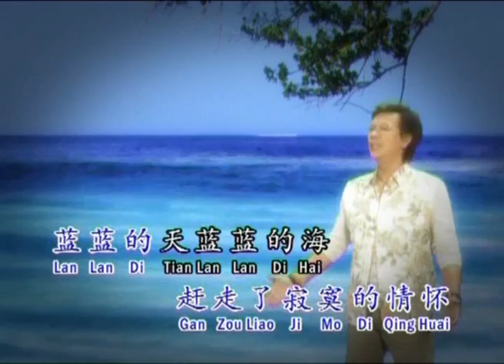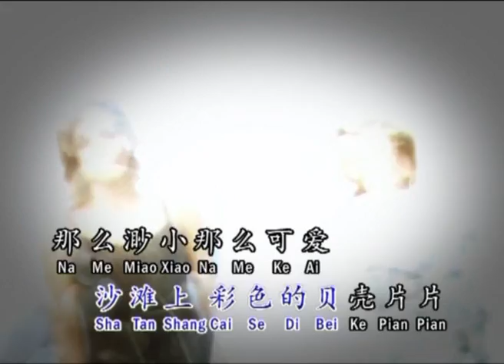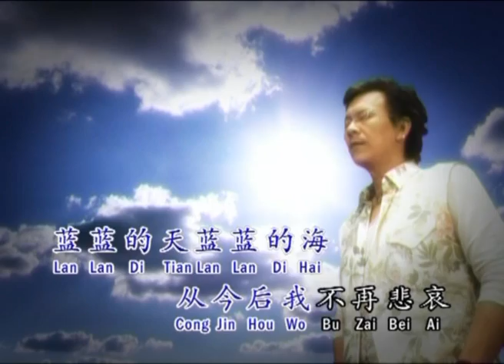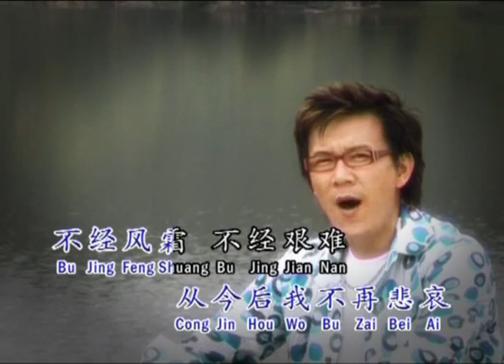[庄学忠] 蓝蓝的天蓝蓝的海 -- 冠军金曲4 (Official MV)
庄学忠 -- 冠军金曲4 (Official MV)